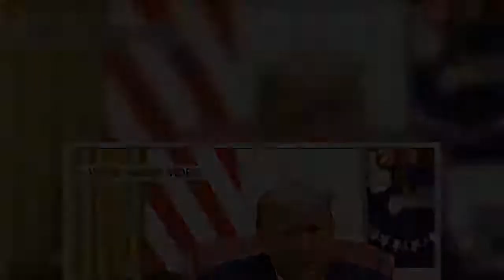Trump says in post-impeachment message that 'no true supporter' of his could endorse political viole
closeVideoPresident Trump released a video Wednesday evening denouncing last week's riots at the U.S. Capitol and declaring that no true supporter of his could support political violence."Mob violence goes against everything I believe in and everything our movement stands for," Trump said in a message from the Oval Office.  "No true supporter of mine could ever endorse political violence," Trump said. "No true supporter of mine could ever disrespect law enforcement or our great American flag. No true supporter of mine could ever threaten or harass their fellow Americans. If you do any of these things, you are not supporting our movement. You are attacking it and you are attacking our country. We cannot tolerate it." His comments were posted from the White House's Twitter account just hours after 10 House Republicans joined Democrats in impeaching the president. Trump's personal account has been banned by Twitter.  Both Democrats and Republicans have suggested Trump incited violence with statements he made before the riot. In her resignation letter, Education Secretary Betsy DeVos told Trump: "There is no mistaking the impact your rhetoric had on the situation, it is the inflection point for me." "The President of the United States summoned this mob, assembled the mob, and lit the flame of this attack," GOP Conference Chairwoman Liz Cheney, of Wyoming, similarly said in a statement explaining her support for impeachment. Others, like House Minority Leader Kevin McCarthy, R-Calif., warned that impeaching the president would further divide the country at an already difficult time. Although Trump has generally called for peaceful protests, the attacks followed soon after he spoke from the Ellipse near the White House, telling a crowd of supporters to continue challenging the 2020 election results that gave President-elect Joe Biden the win and take that fight to the Capitol. "I know that everyone here will soon be marching over to the Capitol building to peacefully and patriotically make your voices heard," he said. Rioters could be seen with pro-Trump banners. At least five people have died in relation to the riots. With just days before Biden's inauguration, scheduled for Jan. 20, the FBI reportedly warned that armed protests were planned at all 50 state capitals.  "In light of reports of more demonstrations, I urge that there must be NO violence, NO lawbreaking, and NO vandalism of any kind," Trump told Fox News earlier on Wednesday. "That is not what I stand for and it is not what America stands for. I call on ALL Americans to help ease tensions and calm tempers. Thank You." He noted that federal agencies were directed to prevent violence while thousands of National Guard members were called in to protect the nation's capital and "ensure that a transition can occur safely and without incident." Trump's video also urged followers and big tech companies to avoid inflaming the tensions gripping Americans in the final days of his term in office. Afte